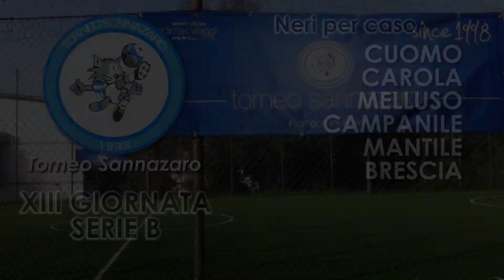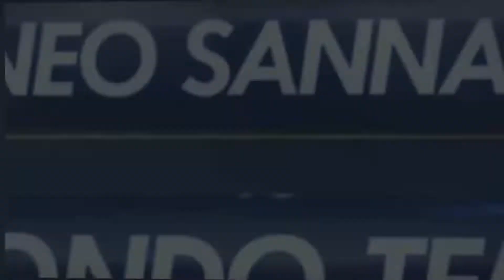Clippers VS Neri per caso (XIII GIORNATA SERIE B WINTER)